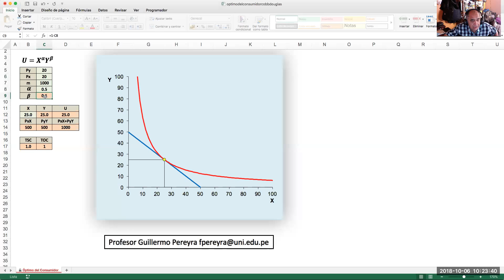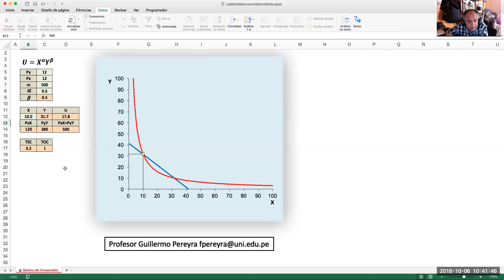Óptimo del Consumidor con preferencias Cobb Douglas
Modelo de simulación para obtener el óptimo del consumidor cuando la función de utilidad es Cobb Douglas.